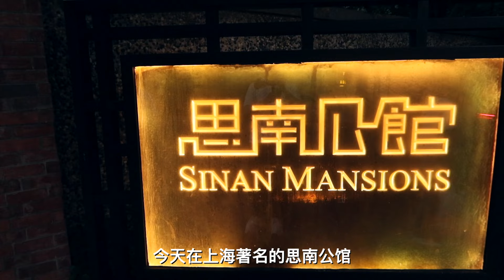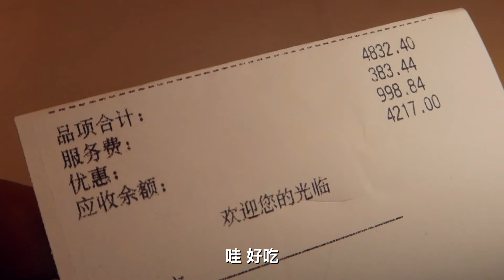天下第一菜的顶级呈现！难得一见的珍贵食材！